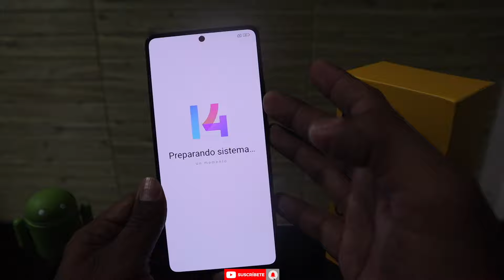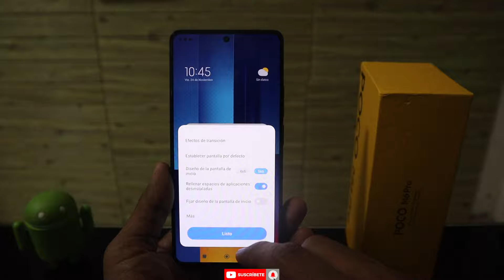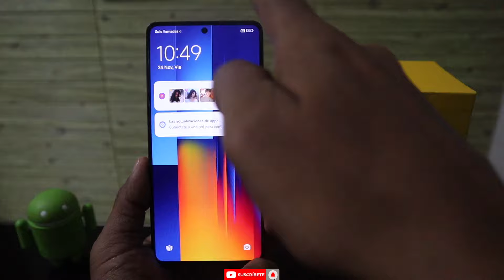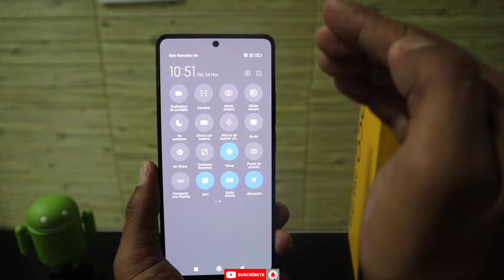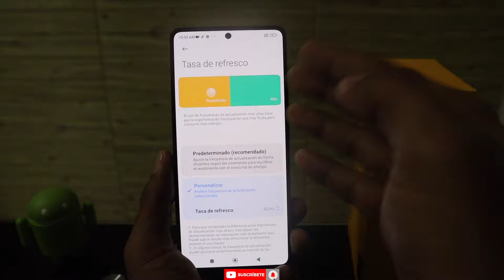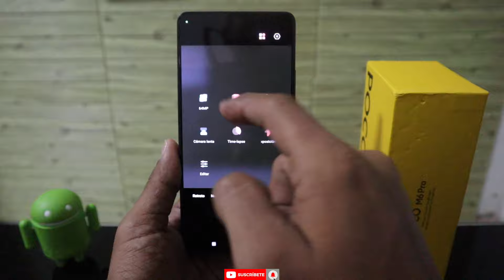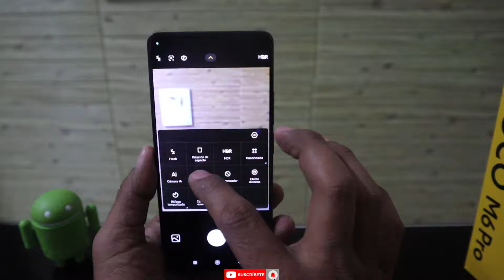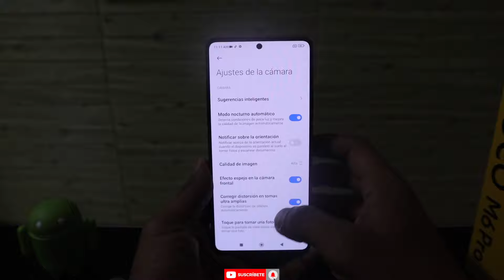POCO M6 pro [ trucos y funciones ocultas ] como sacarle el jugo a tu celular?